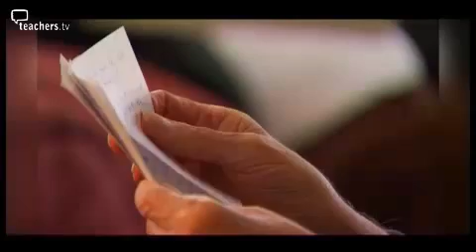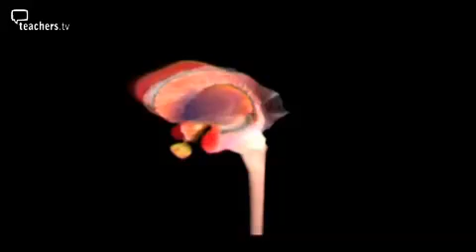Beatiful minds 3.mp4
It is possible to simulate genius thoughts like Albert Einstein, who was a borderline savant. Most savants come with what we call pre-install software, loaded with extreme knowledge that enhance their natural talent to  genius level and given  super creative abilities . We basically used the same princial in our  learning application called
Multi-Sensory Applications.
A data base of wealth knowledge designed to heighten awareness